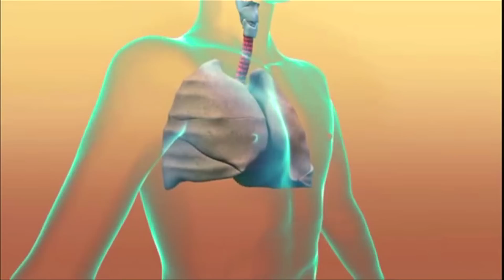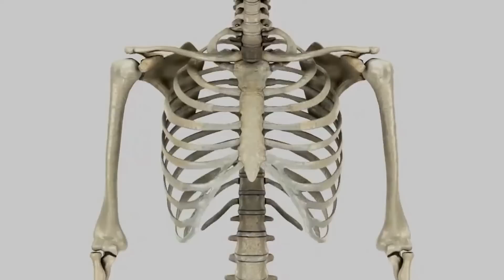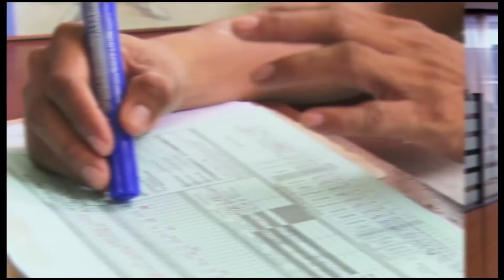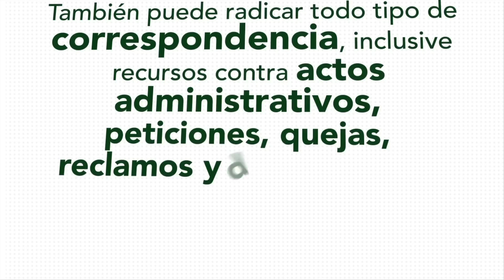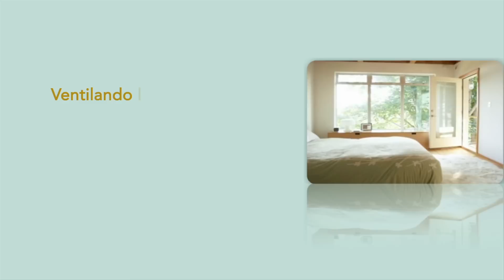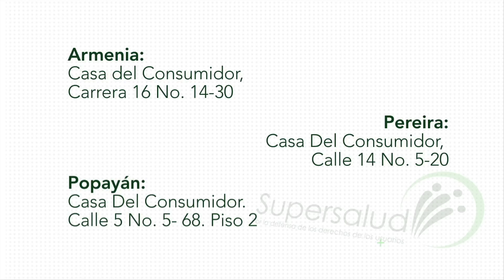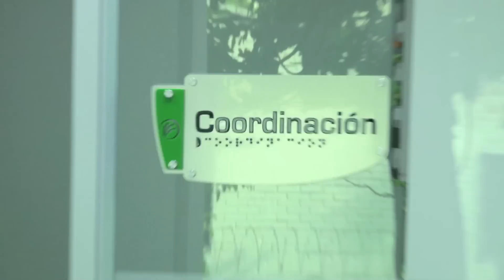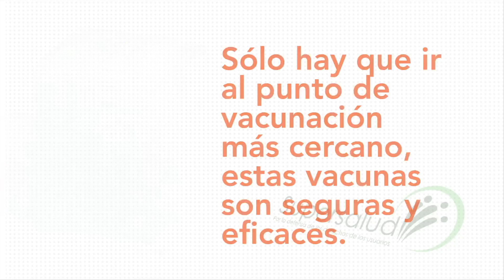Tuberculosis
A propósito del día mundial de la Tuberculosis- 24 de marzo- encuentre aquí un especial de esta enfermedad, considerada una de las más mortíferas del mundo.Aproximadamente el 95% de las muertes por tuberculosis se producen en países de ingresos bajos y medianos, siendo además una de las cinco principales causas de fallecimiento en mujeres entre los 15 y los 44 años.